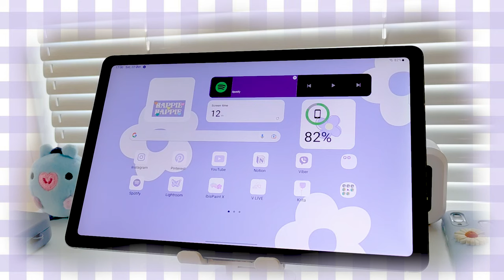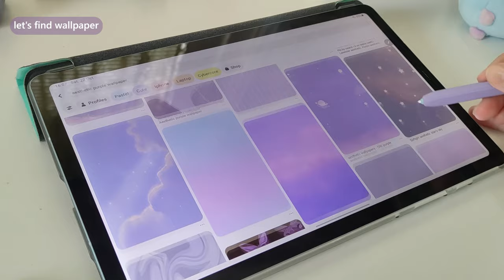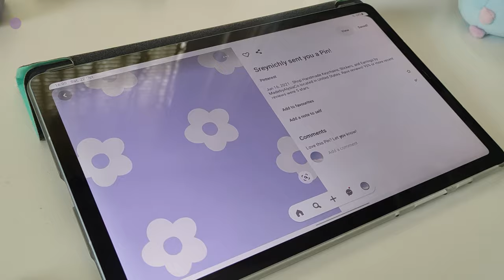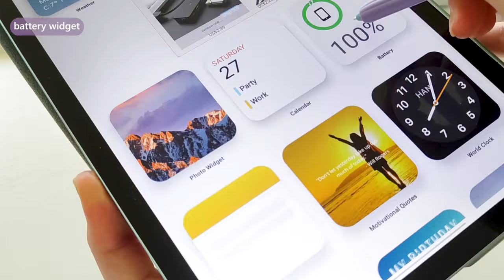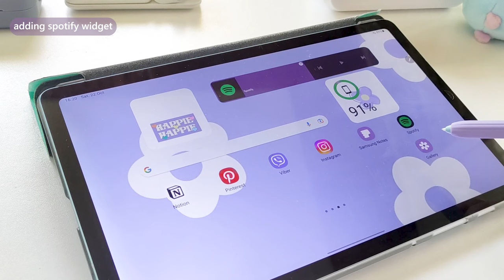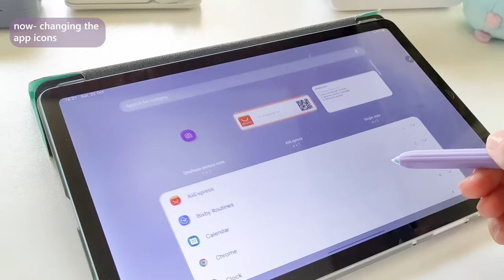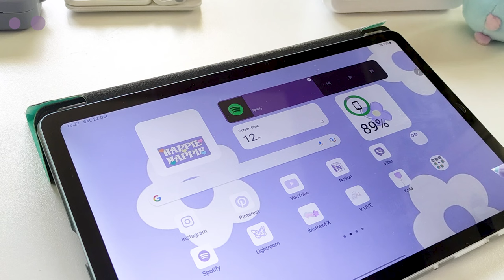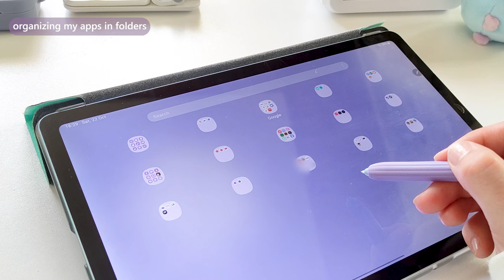how I make my tablet aesthetic☁️ customizing my samsung s6 lite tablet | purple theme❀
Hello everyone🤍

Love purple customization, so in order to match my purple phone theme I decided to make my tablet purple as well and I love it, hope you like it as well:)

Pinterest board with all of the phone customizations that I have published on my youtube channel

Aand I made a playlist here on youtube so every "how to make your phone aesthetic" video is in one place so everything can be easily found:)